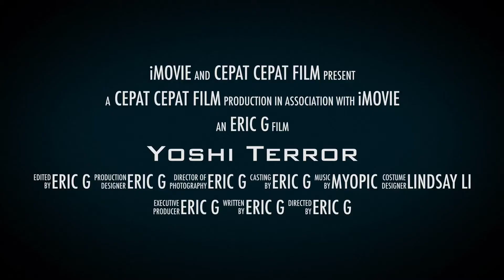Yoshi Terror Trailer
Terror in the garden